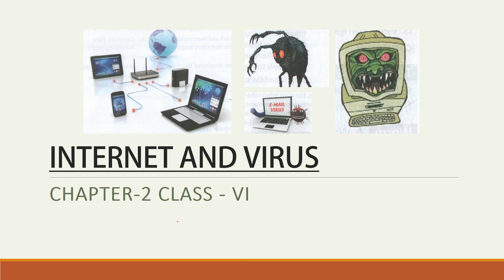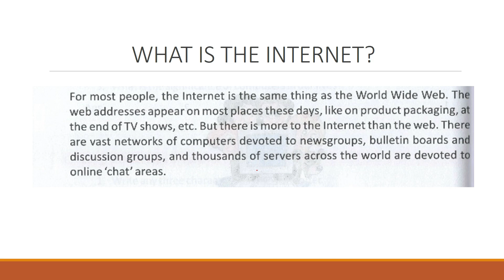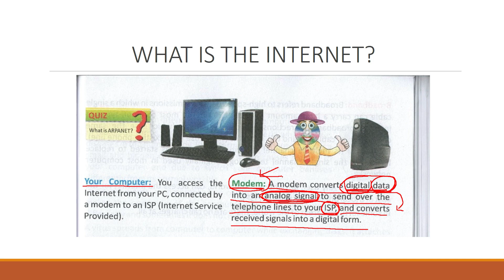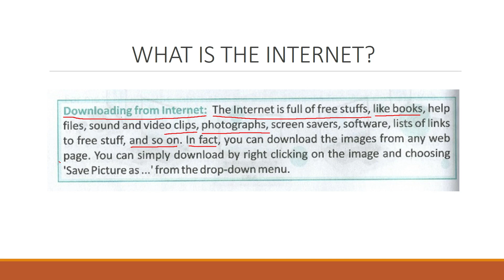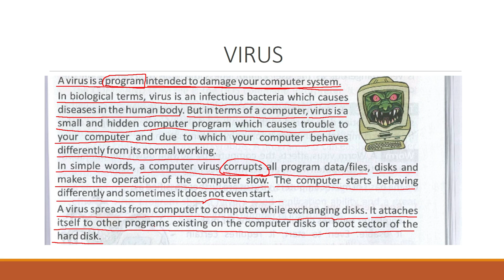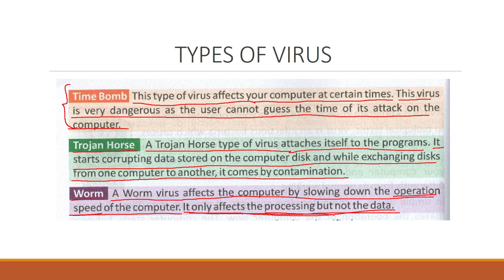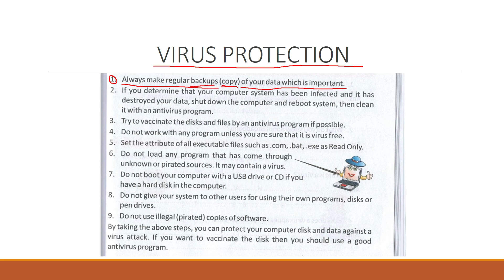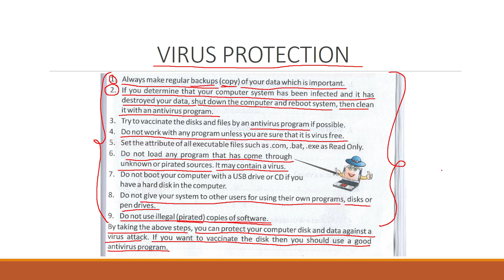INTERNET & VIRUS | CLASS - VI